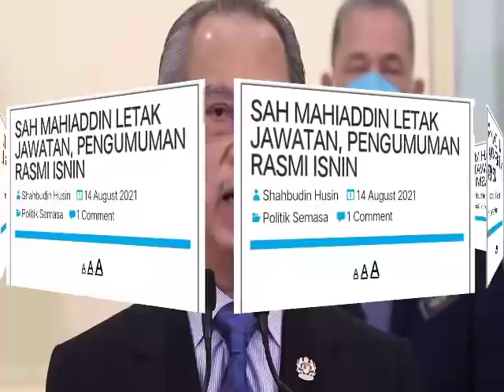SAH, MAHIADDIN LETAK JAWATAN, PENGUMUMAN RASMI ISNIN INI - SUMBER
Penafian:
Artikel ini bukanlah pandangan atau pendapat channel ini